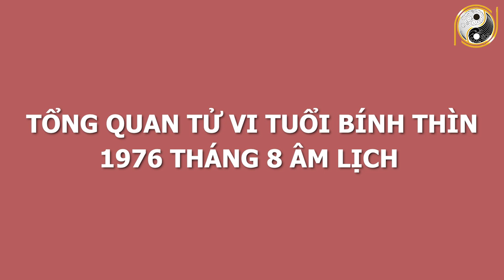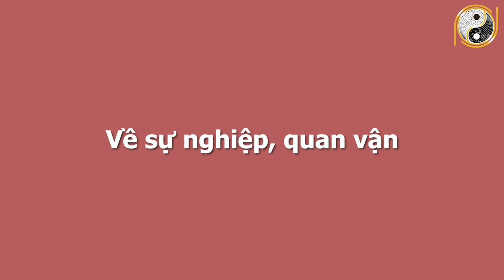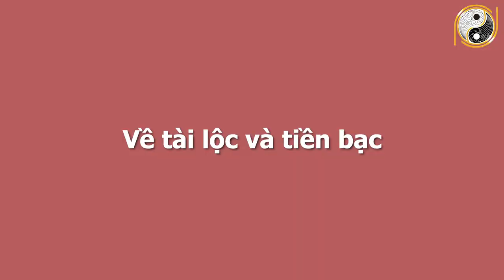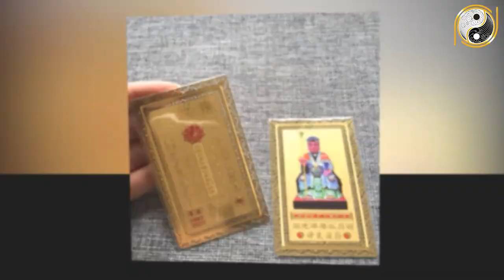Xem Tử Vi Tuổi Bính Thìn 1976 Tháng 8 Âm Lịch Thần Tài Chiếu Cố, ĐẾM TIỀN SÁI TAY, May Mắn Liên Tục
01. Linh phù giải hạn
02. Hồ lô hóa giải Ngũ Hoàng
03. Mai Hoa Phú Quý
04. Gương bát quái tinh cầu
05. Kim bài thái tuế 2023
06. Vòng tam hợp Dần Ngọ Tuất
07. Vòng tam hợp Thân Tý Thìn
08. Vòng tam hợp Hợi Mão Mùi
09. Vòng Tam Hợp Tỵ Dậu Sửu
10. Bát bảo tâm kinh
11. Minh Quang pháp bảo cầu
12. Minh Quang pháp bảo lục giác
13. Tỳ Hưu Lộc Tài (Đồng)
14. Tỳ Hưu Khai Vận ( Bạch Ngọc)
15. Bách Niên Tụ Tài ( tụ tài lộc)
16. Song long ngọc ấn ( ấn thăng quan)
17. Kim bài ngũ Lộ Thần Tài
18. Hồ lô bình an ( treo xe)
19. Móc khóa văn xương
20. Ống bút văn xương gỗ đào
21. Bút văn xương gỗ đào
22. Bút văn xương gỗ đào nhỏ
23. Hoa mai kim tiền ( mạ vàng )
24. Các vật phẩm phong thủy khác Xem Tử Vi Tuổi Bính Thìn 1976 Tháng 8 Âm Lịch Thần Tài Chiếu Cố, ĐẾM TIỀN SÁI TAY, May Mắn Liên Tục.